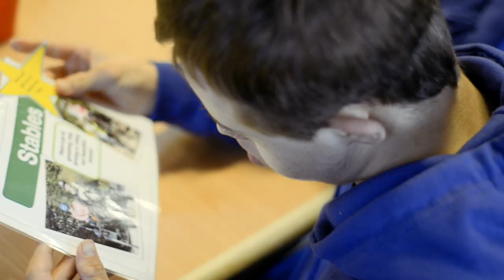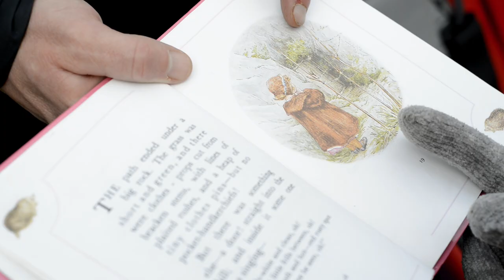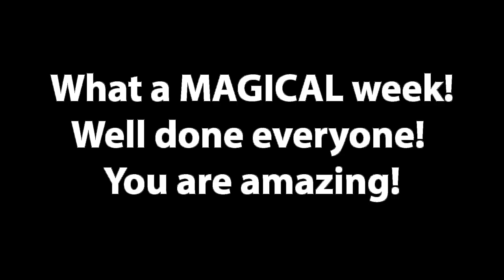Calvert Trust 2021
Thank you to the Calvert Trust Bursary Fund and TransPenning Express who helped fund this residential.  Without their generous financial support, we would not be able to offer this priceless opportunity to our youngsters.